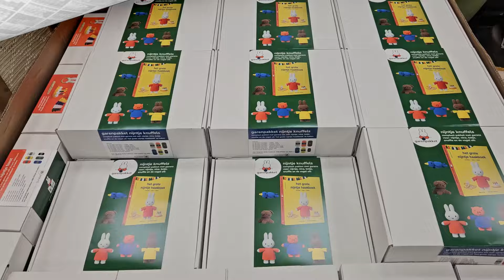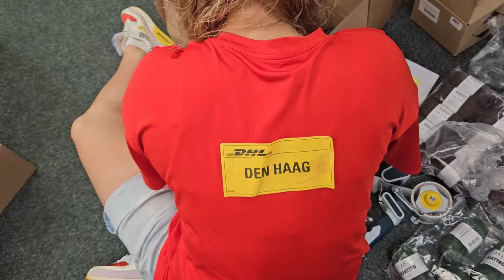Pera & Pasha TV: Weekvlog 2024 35. De week van Nijntje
Nijntje, Nijntje. Je wil niet weten hoe vaak we die gezongen hebben deze week. Hij stond namelijk best wel in het teken van de boeklancering van Nijntje, dus kilo's Nijntje boeken, Nijntje pakketten en kilo's boeken signeren voor Kimberley. Maar daar kreeg ze een leuk feestje voor terug gokken wij zo.

Wil je meer weten over ons, of gewoon lekker shoppen in onze superwebshop:

En we natuurlijk mogen we onze  Nijntje niet vergeten